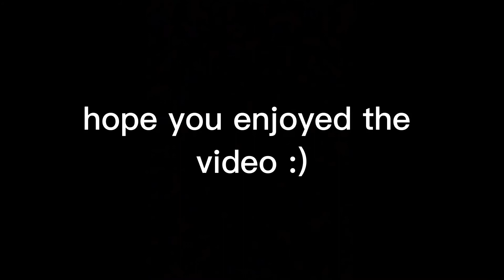BIG DUB (Head Ball 2 Gameplay)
BIG DUB in Head Ball 2